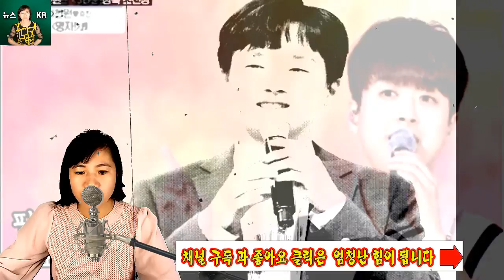충격 충격! 이찬원은 뜻밖에 여성 팬에게 아이폰 12 3 개를 받았다.이찬원의 반응은 어땠나요?